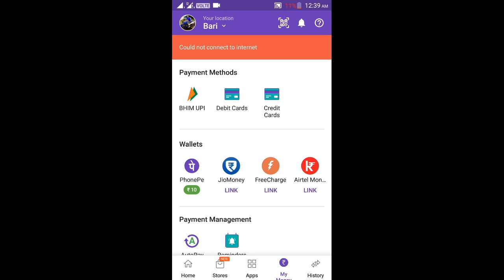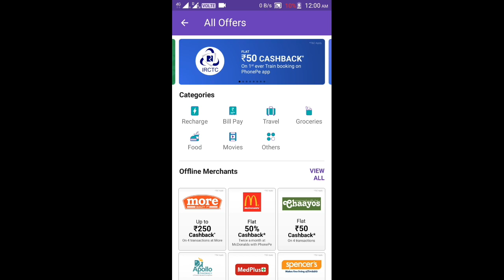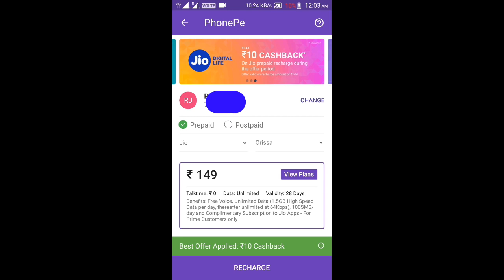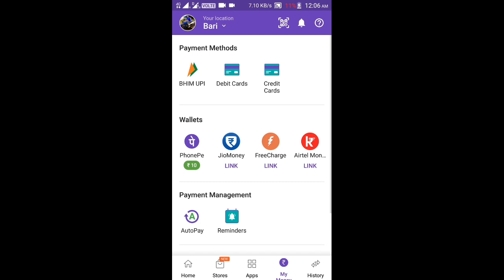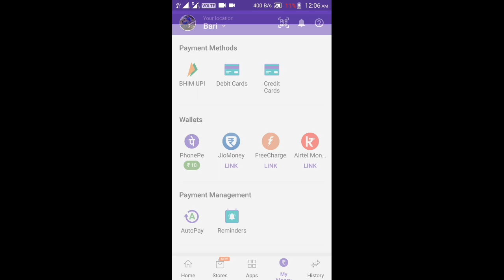How to get Scratch Card & Jio Recharge Cash Back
Earn Money#PhonePe.